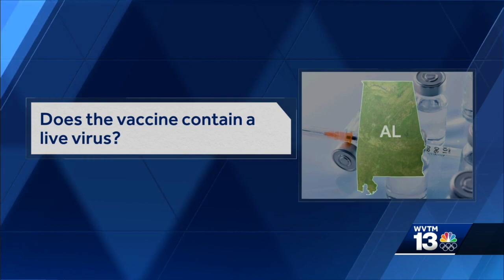COVID-19 Q&A: Does the vaccine contain a live virus?